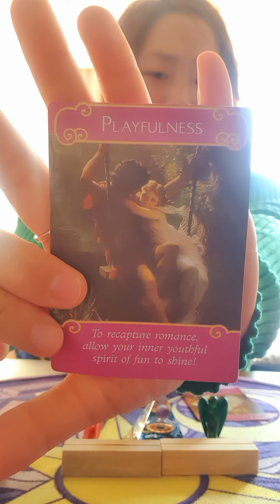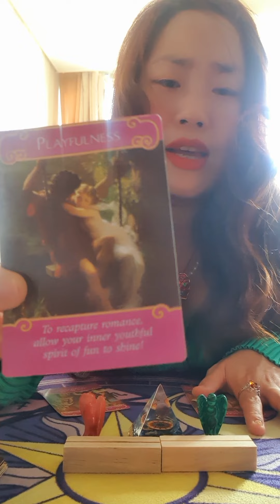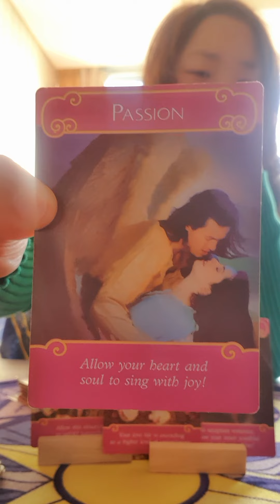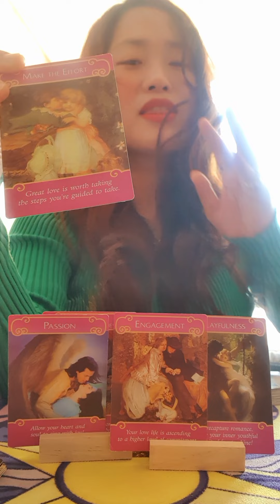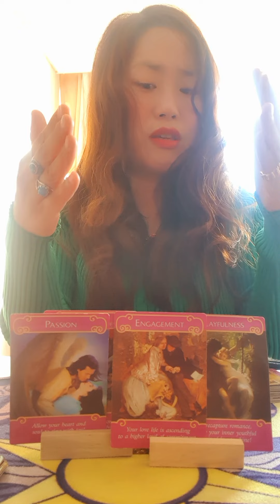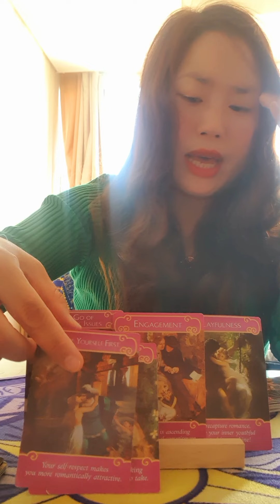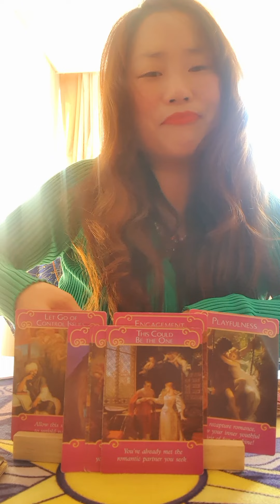Gemini ♊ You know who the love of your life is 😘💕💯..If so, Go for it!